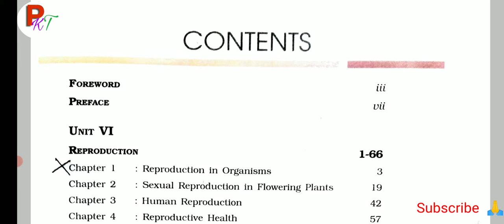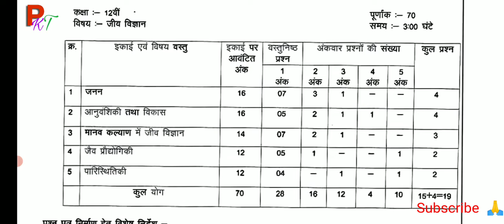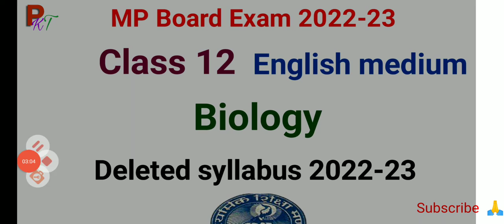MP Board Class 12 English Medium Biology Deleted Syllabus 2022-23. एमपी बोर्ड कक्षा 12 वीं Bio.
MP Board Class 12 English Medium biology Reduce Syllabus 2022-23.
MP board reduce syllabus class 12 english medium biology 2022-23.
biology reduce syllabus class 12 English medium mp board.
mp board class 12 biology reduce syllabus 2022-23.
mp board kaksha 12 vi biology reduce syllabus.
mp board 10th class maths reduce syllabus.
mp board new blue print 2022-23.
mp board new blue print class 12.
mp board class 12 new syllabus.
mp board class 12 hindi medium biology delete syllabus.
mp board class 12 hindi medium biology delete syllabus 2022-23.
mp board ne kaksha 12 vi biology me kitna course kam kiya.
mp board class 12 physics delete syllabus.
mp board class 12 reduce syllabus.
mp board.
mp board news.
mp education news.
mpbse.
pkt.

In This Video:
Mp board ne 2022-23 k liye class 12 k students k liye 30% syllabus kam kiya hai. is video me bio k reduce syllabus k bare m batya gaya hai. Hindi or english dono medium me. biology reduce syllabus class 12 mp board 2022-23.
MP board class 9th to 12th reduce syllabus 2022-23.
mp board reduce syllabus class 10.
mp board reduce syllabus class 12.
mp board reduce syllabus class 9.
mp board reduce syllabus class 11.
reduce syllabus .
mp board me syllabus kitna kam hua.
class 12 new blue print mp board.

mp board class 12 hindi delete syllabus 2022-23.

mp board class 12 english delete syllabus 2022-23.

mp board class 12 mathematics delete syllabus 2022-23.